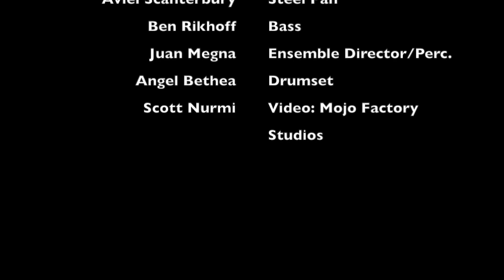Angel Bethea with GMU's Latin American Ensemble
Angel Bethea on drums with George Mason University's Latin American Ensemble in Fairfax, Virginia. Performing at the Center for the Arts.
Ensemble Directed by Juan Megna

Tunes: Pescador - Alegra Correa, Berimbau/Consolacao - Baden Powell, Radames y Pele  &
Brigas Nunca Mais - Tom Jobim

Band:
Taisha Estrada & Khanh Ngo - Vocals
Oshea Tolbert - Violin
Julian Berger - Sax
Aviel Scanterbury - Steel Pan
Connor Holdridge - Guitar
Ben Rikhoff - Bass
Juan Megna - Percussion
Scott Nurmi - Video: Mojo Factory Studios